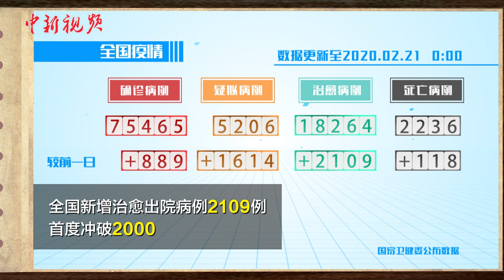《战“疫”日志》第7期：全国单日治愈首破2000 湖北医用物资供应改善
2月20日0—24时，全国新增确诊病例889例，当日新增治愈出院病例2109例，首破2000关口。有权威信息显示，目前湖北医用物资供应的状况有了很大改善、新冠肺炎诊疗涉及药品和项目临时纳入医保、全国所有专职医疗机构都纳入医保定点……应对此次疫情，提振信心的举措越来越多，一起来看吧。